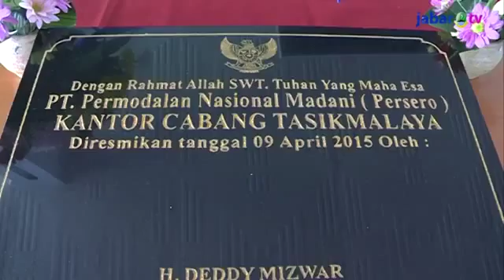Peresmian PNM cabang Tasikmalaya oleh Wakil Gubernur Jawa Barat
Wakil Gubernur Jawa Barat Deddy Mizwar hadir dan meresmikan PT PNM (Persero) Cabang Tasikmalaya.